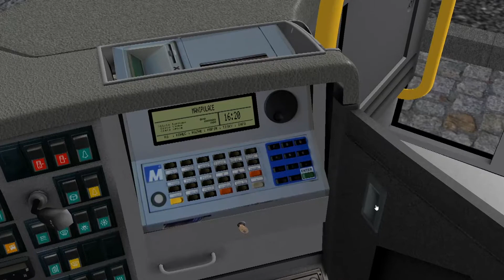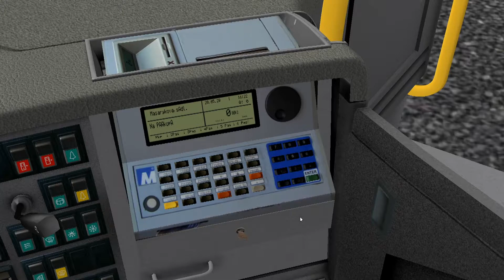Víkendové video - 24.5.2020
Omezení pomalu končí a to znamená že se vrací zpátky Víkendové video v plné síle. CO nabídne? Pirátskou jízdu v OMSI 2 a ještě větší závod o čest ve Forze 7. Jsme na startu nového dílu. Díky za sledování.